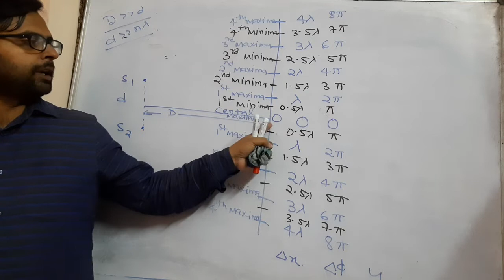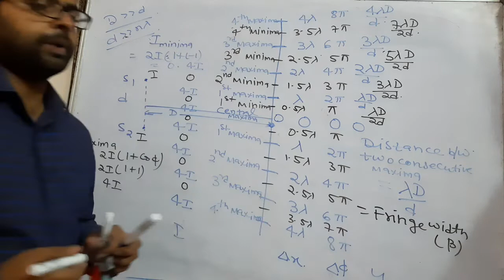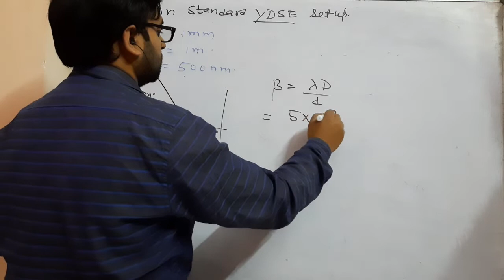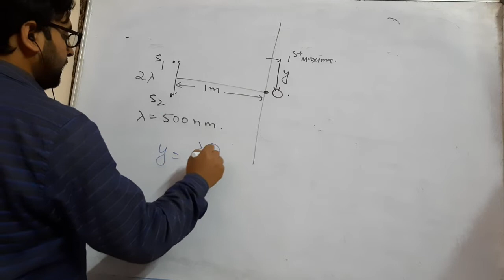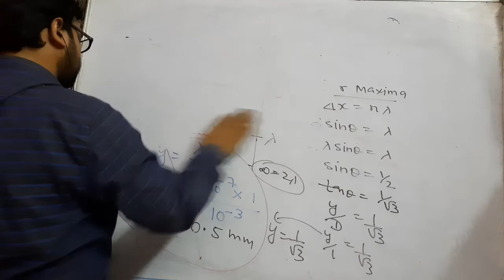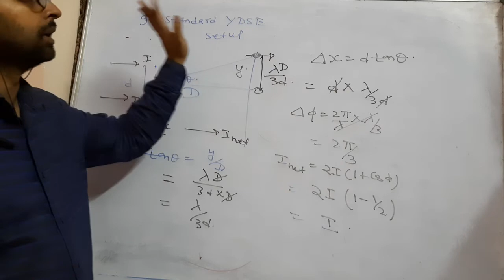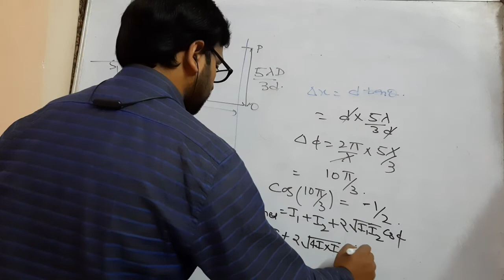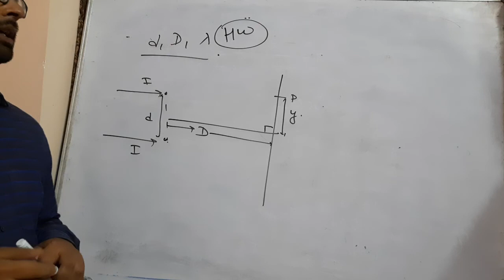Superposition of Waves Part 9Enjoy With Subject ( EWS) Abhay Kumar ( B.Tech IIT Kanpur)